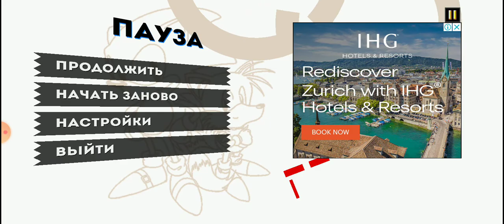2 часть по прохождению "SONIC THE HEDGEHOG 2"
опять же Соник и его друг Тейлз побежали спасать мир от злодея Эгмана

 там я буду выкладывать видео и голосования по типу И.Н.М.Т